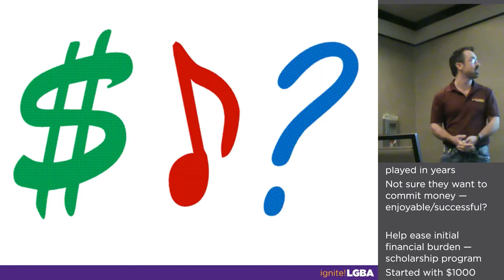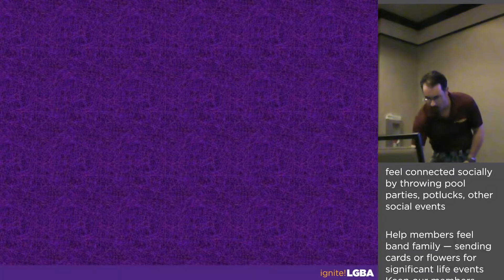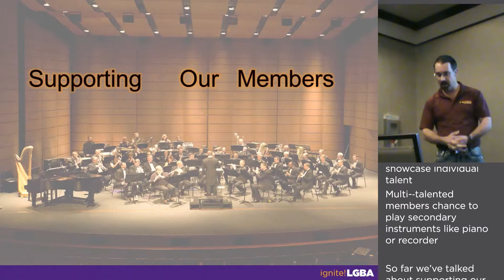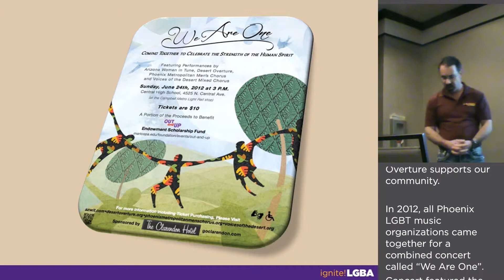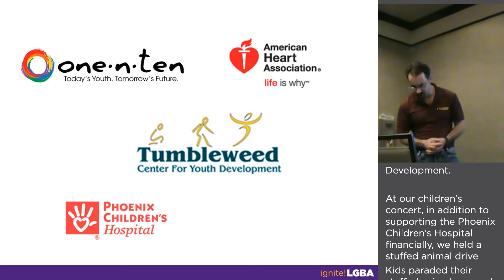Supporting Our Members and Our Community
Presented by Scott Helms for Desert Overture.